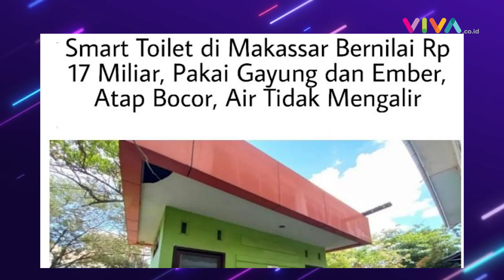Wujud Smart Toilet Rp17 Miliar, Pakai WC Jongkok Hingga Plafon Roboh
Tujuannya agar mengedukasi siswa untuk menjaga kebersihan toilet. Seperti yang diunggah akun instagram @underco0ver.id, Selasa (19/7/2022), nyatanya realisasi smart toilet itu jauh dari kamar mandi pintar. Padahal anggaran untuk membangunnya terbilang fantastis, yaitu Rp17,69 miliar di 84 sekolah. (VDVC-SW)